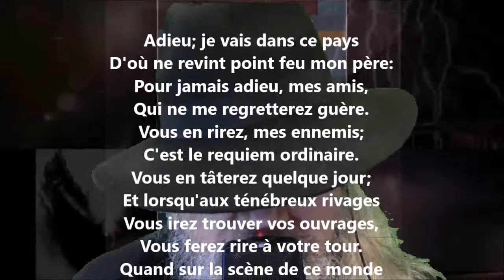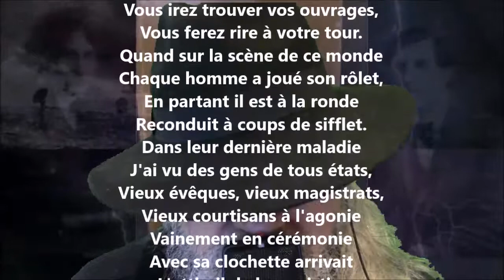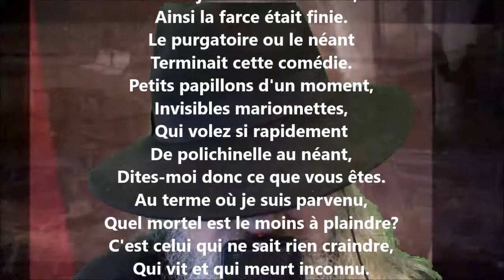Adieux à la vie - Voltaire lu par Yvon Jean